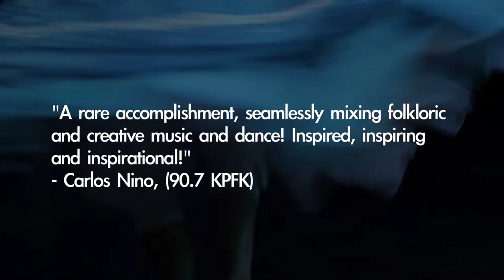Yemanja: Mother of the Deep by Kimberly Miguel Mullen, Mia Doi Todd & Alberto Lopez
Promo film for "Yemanja: Mother of the Deep" by Dancer Kimberly Miguel Mullen featuring Original Music by Prolific Singer/Songwriter, Mia Doi Todd and Grammy Award Music Composer, Alberto López for an innovative, interactive music and dance performance.